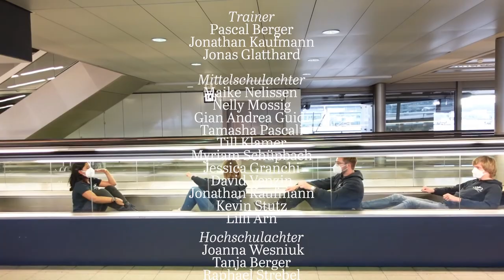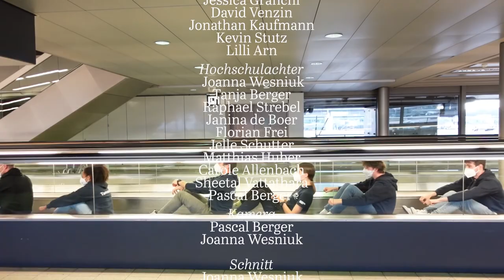Mittel- und Hochschul 8+ Head of Prague 2021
Rückblick auf das erfolgreiche Mittel- und Hochschul 8+ (MH 8+) Projekt 2021, mit dem Hohepunkt: dem Start zweier 8er am Head of Prague 2021.
Wir danken all unseren Sponsoren für die Unterstützung und freuen uns auf was das nächste Jahr bringt!

Mittelschul 8+:
Myriam Schüpbach
David Venzin
Till Klamer
Gian Andrea Guidi
Maike Nelissen
Nelly Mossig
Jessica Granchi
Tamasha Pascali

Hochschul 8+:
Tanja Berger
Matthias Huber
Carole Allenbach
Jelle Schutter
Joanna Wesniuk
Janina DeBoer
Florian Frei
Raphael Strebel

Cox:
Sheetal Vattathara
Jonathan Kaufmann

Trainer:
Jonas Glatthard
Jonathan Kaufmann
Pascal Berger

Ersatz:
Kevin Stutz
Lilli Arn